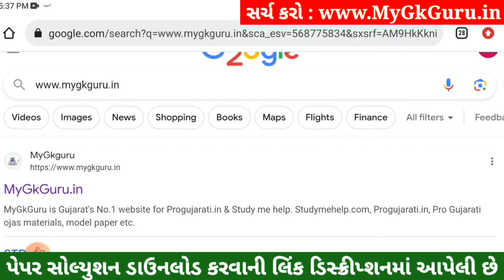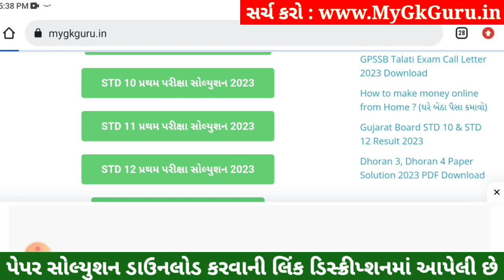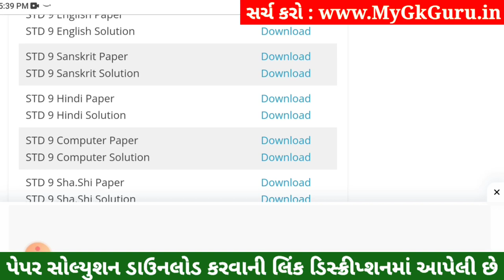STD 9 Hindi Paper Solution 2023 50 Marks, STD 9 Hindi Pratham Pariksha Paper Solution 2023, Dhoran 9